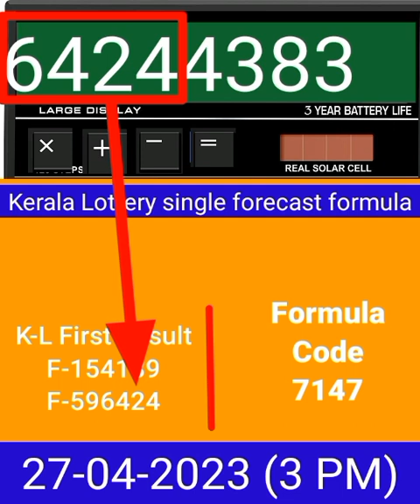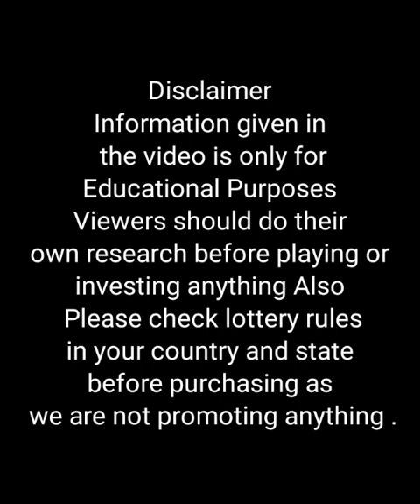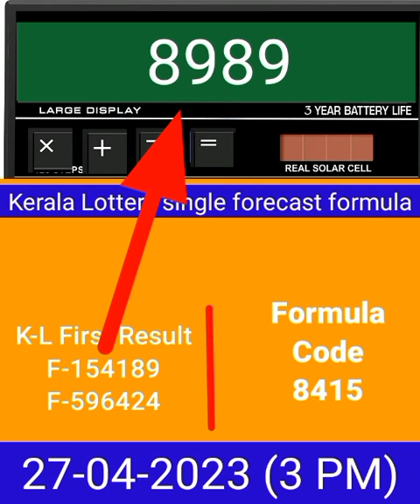master key kerala lotterykerala lottery bumper resultmsn kerala lottery